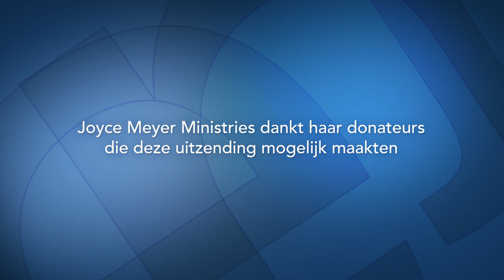De ezel in de put (2) – Joyce Meyer – Met Jezus in je dagelijks leven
Ken jij iemand die hulp nodig heeft? We kunnen ons eigen leven verrijken als we ons uitstrekken naar onze naaste en die gaan helpen. Begin daar vandaag mee!